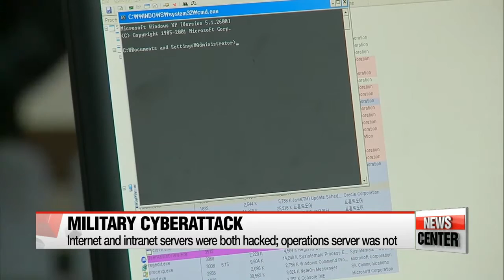S. Korea's main military information center hacked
해커, 국방데이터센터 통해 軍내부망 침투…PC 3천200대 감염
  North Korean hackers stole confidential information from the South Korean military unit responsible for fending off cyber-attacks... THAT we reported yesterday.
Today, we're learning that the North's increasingly potent digital warfare capabilities had breached the computers of the South's Army, Navy, and Air Force headquarters AND the defense minister's computer was also a target.
Our defense correspondent Kim Hyunbin reports.
  The Armed Forces' main information center was infiltrated in a cyberattack that also hit the defense ministry over the summer.
The Ministry of National Defense had announced on Tuesday that some of its military computers had been hacked, but local media reports citing military sources on Wednesday said the information center was hit in the same attack.
North Korea is the prime suspect in both cases.

  The Armed Forces' information center is located in Chungcheongnam-do Province, where the headquarters of the Army, Navy and Air Force are located, raising concerns that confidential information may have been compromised.
Thirty-two-hundred computers were reportedly hacked, including 700 that were also linked to the military's intranet.
The sources added that Defense Minister Han Min-koo's computer was also vulnerable to the hack.

  The cyberattack occurred in early August and a massive amount of malicious code  was in place by late September.
The military uses three types of servers -- internet, intranet and an operations server.
The ministry says that the internet and intranet servers were connected due to poor management and that the hackers were able to send malicious codes to both, causing military secrets to be leaked.
On Tuesday, the ministry said it had traced the IP addresses linked to the attack to China, which North Korean hackers have used in the past.
  The ministry says it is in the process of determining which data was leaked and how much damage it has caused.